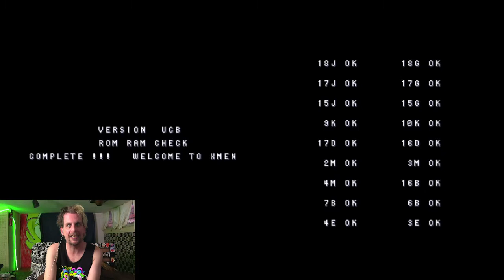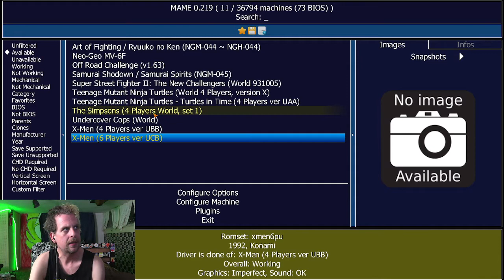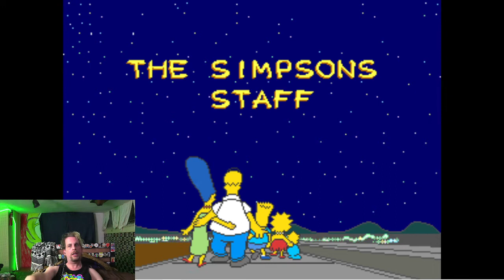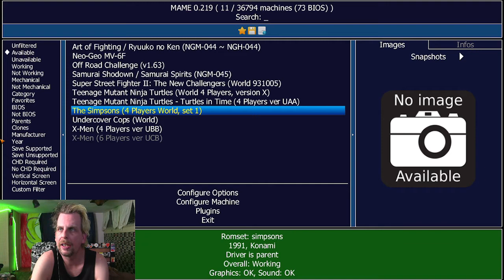XJAKK: it is a show; Ep24: Arcade Beat-em-up livestream